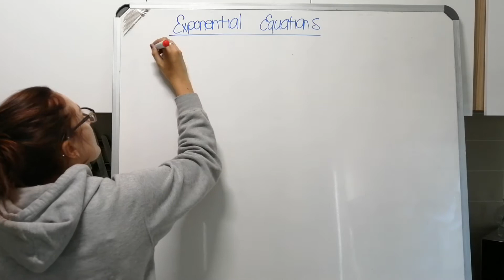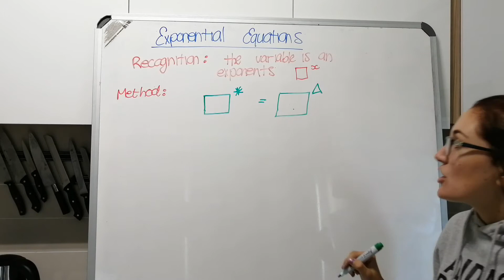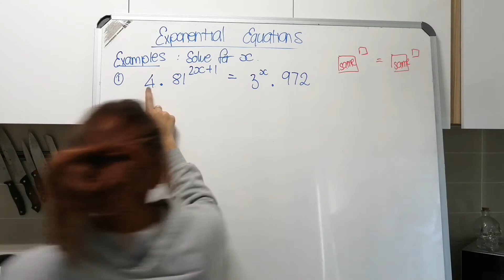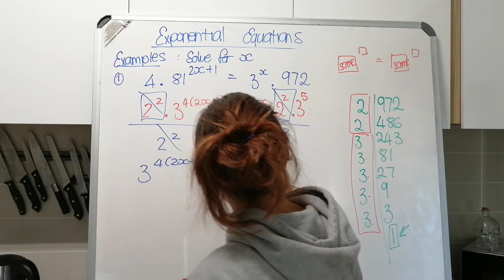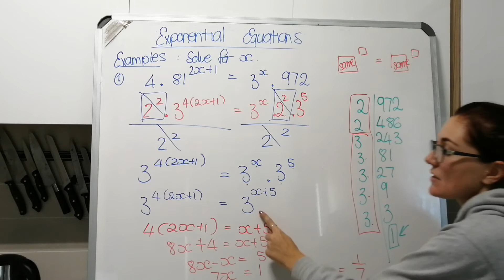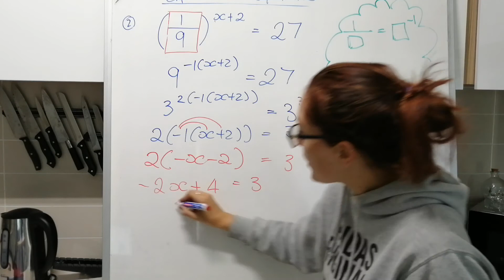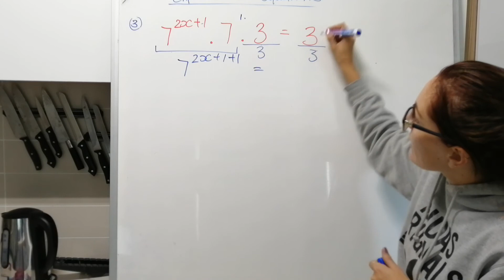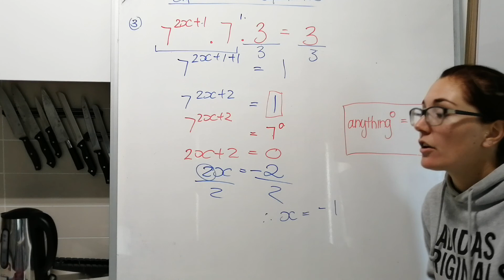Exponential equations grade 9